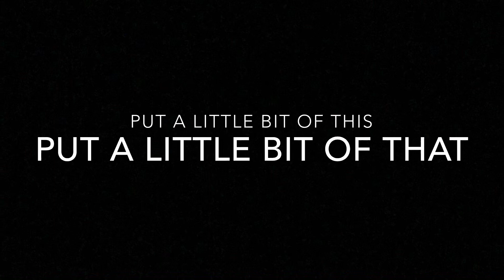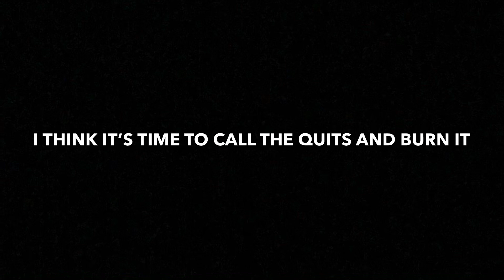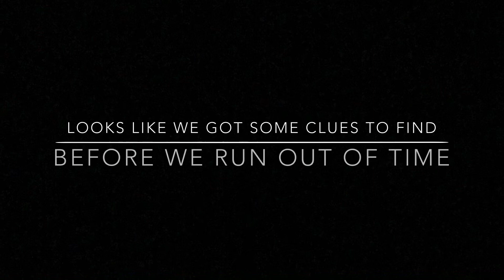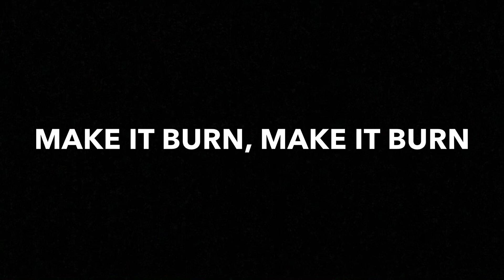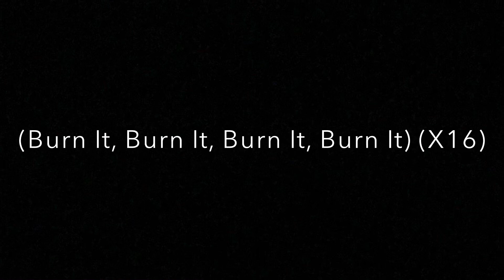ASHLEYB- MAKE IT BURN (OFFICIAL LYRIC VIDEO)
My new song “Make It Burn” is out now go stream it like comment and share with all your friends a music video will be coming very soon I will be doing a quarantine Music Video.